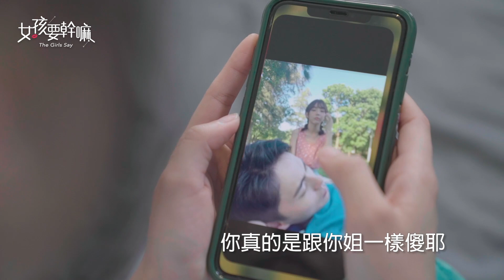囤整櫃面膜！國華妻揮霍敗不停 小四女怒轟：多怕老？｜娛樂星世界